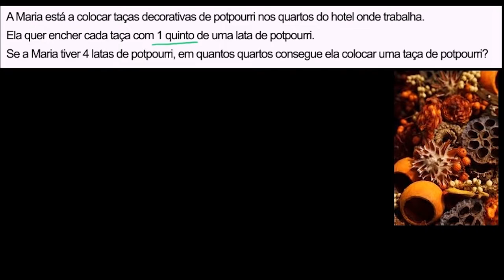Divisão de números inteiros e frações - Khan Academy em português (5º ano)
Vídeo original: Dividing whole numbers by fractions: potpourri